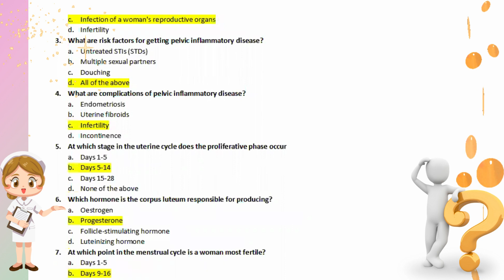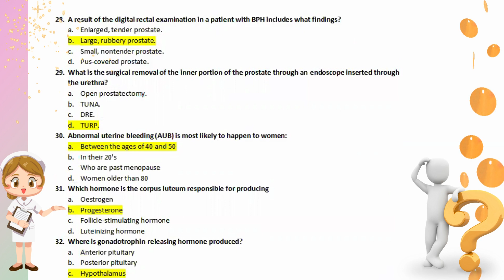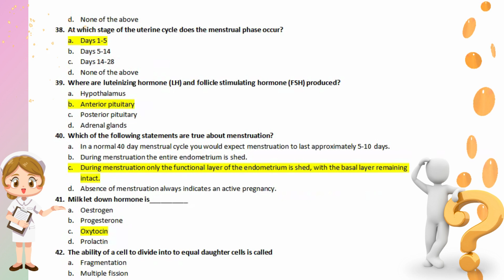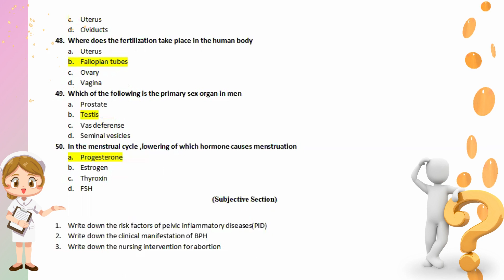Reproductive system mcqs|Bsnursingmcqs|uhs|Shalamar Nursing College Lahore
Welcome to the BSNURSING LECTURES AND CONCEPTS Channel.